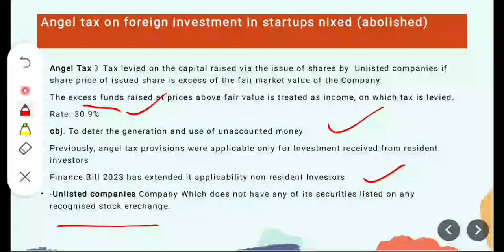What is Angel Tax upsc in hindi budget 2024-25 special